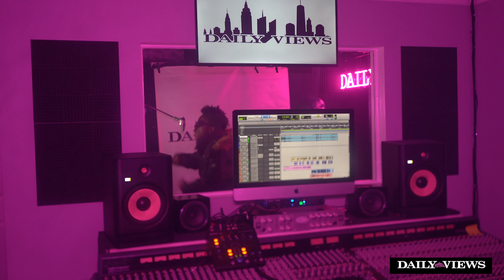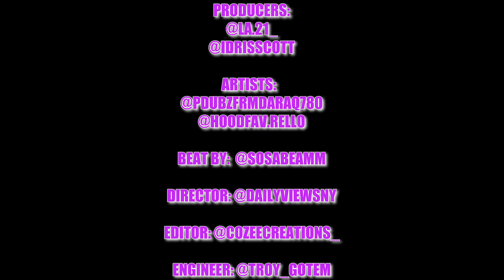Rello B x PdubzFrmDaRaq - Daily Views Freestyle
Daily Views Season 2: Episode 17

Producers: @la.21_ @idrisscott
Artist: @pdubzfrmdaraq780 @hoodfav.rello
Beat By: @Sosabeam
Shot By: @shotbysgs
Director: @DailyViewsny
Editor: @cozeecreations
Engineer: @troy_gotem